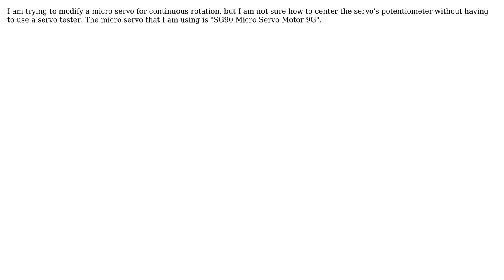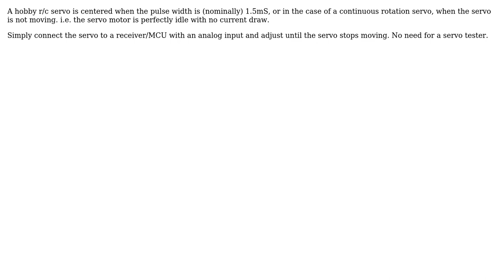Engineering: How to center the potentiometer of a 9g micro servo without using a servo tester?